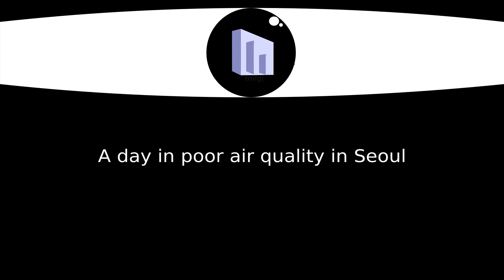Poor air qaulity in Yongsan distriction(Timelapse)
A day with poor air quality